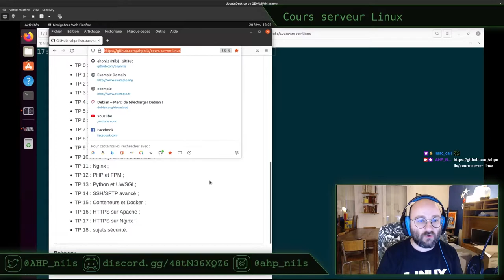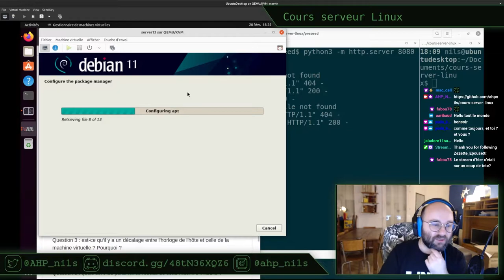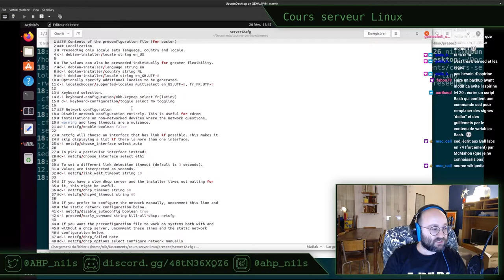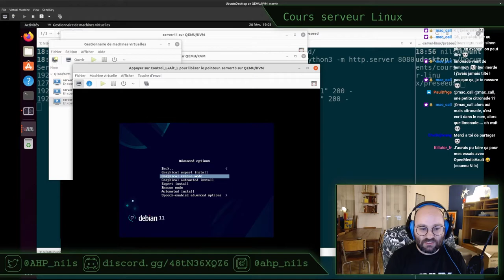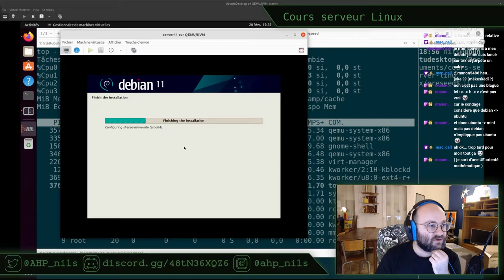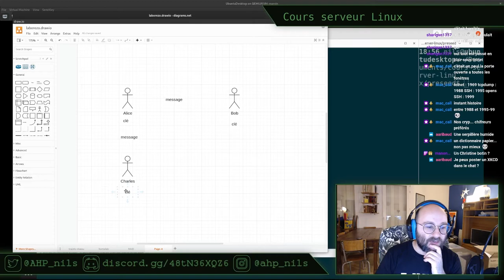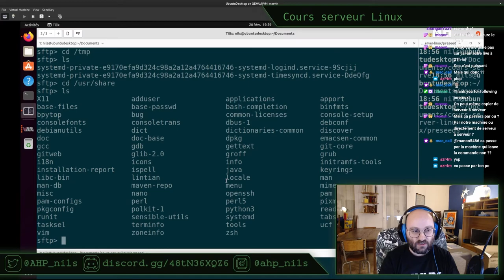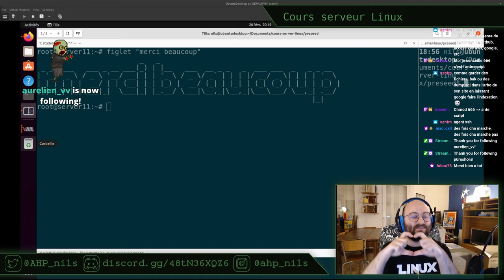TP serveur Linux E03 - stream du 20 février 2022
Pour suivre ce TP, vous aurez besoin :
- d'un ordinateur capable de virtualisation, le début du TP 01 permet de le vérifier ;